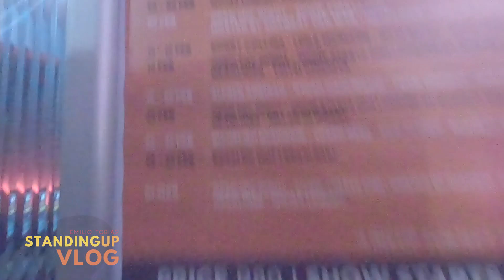Kicking Off Comedy for 2020 | Standing Up Vlog | Emilio Tobias #1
Welcome to the first episode of my Vlog. It's a lot of hard work but also the most fun anyone can ever have.

The quality of my vlogs will improve with each episode, if I didn't put this one out I would never start. Here's to a great year ahead.